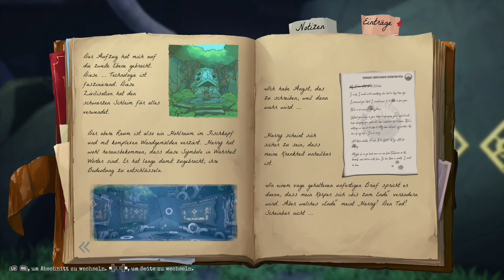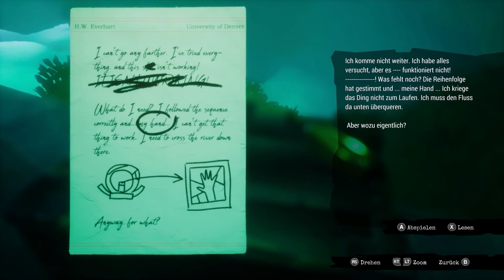#008 Call of the Sea Let's Play Xbox One X - Eine Verwandlung für immer